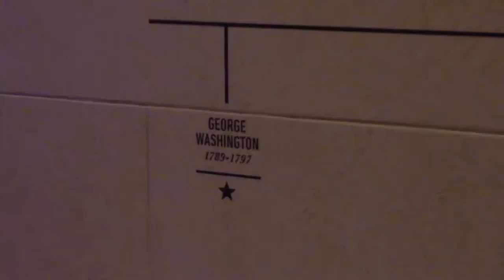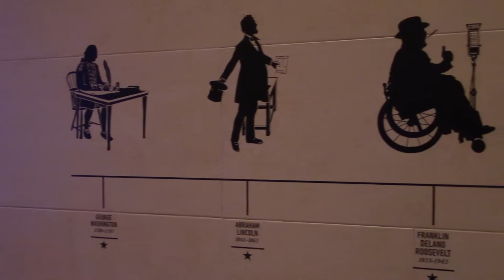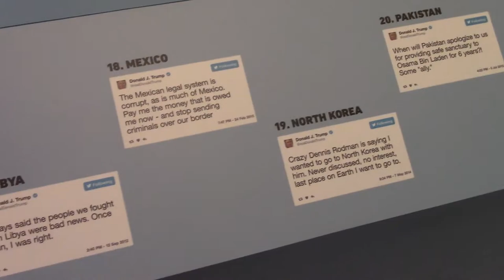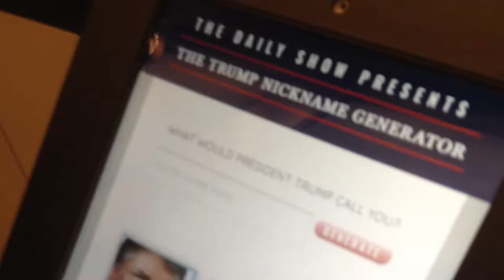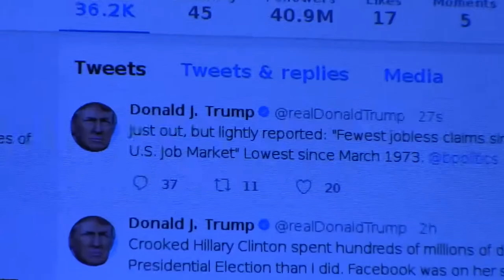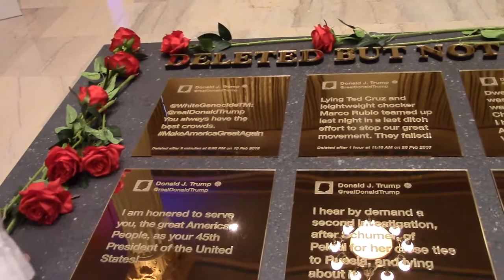Trevor Noah's Daily Show "Presidential Twitter Library" | A Vlog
Take a field trip to downtown Chicago for a pit stop at the Presidential Twitter Library set up by Trevor Noah and Comedy Central to commemorate our first Twitter president.
This thing was massive. Taking up a whole section of Union Station, The Daily Show put out all the stops, including a timeline of the history of Donald Trump's tweeting over the years, a golden toilet twitter response center, to a spectacular setup of a video monitor that notified everyone in the building when the President tweeted live (blaring sirens and lights, the whole thing).
It was fun for us, and I hope you get just as much of a kick out of the whole thing as we did.

Hey, I'm Rix. I love hearing feedback and thoughts; it always opens up new insights for me so whatever you have to say, I appreciate.